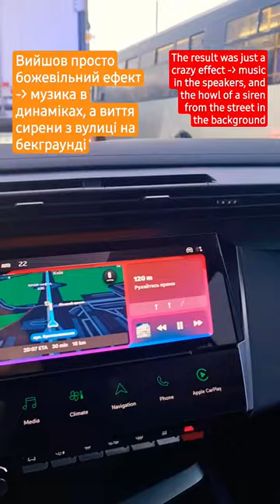Air raid siren and music in Kyiv